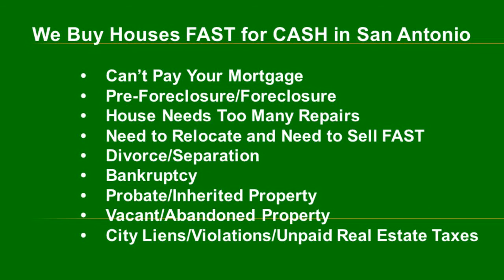I Need to Sell a Vacant House in St Hedwig